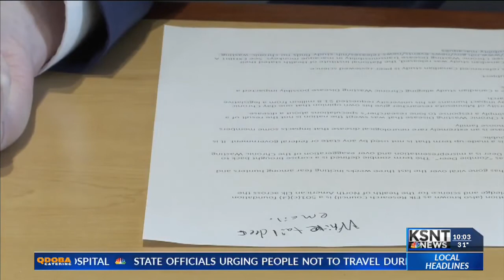The truth behind "zombie dear disease"